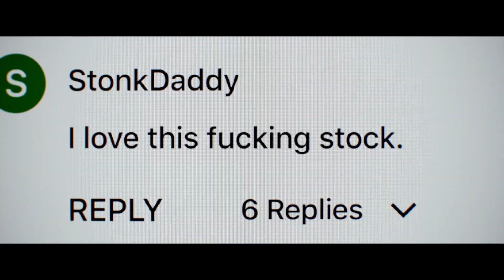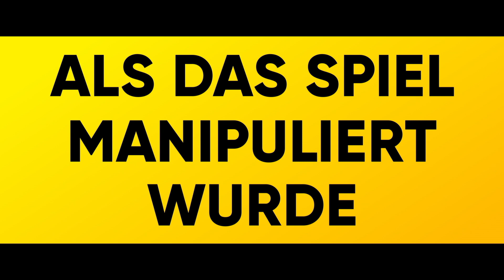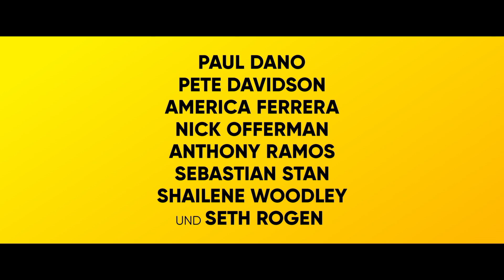DUMB MONEY - SCHNELLES GELD | Offizieller Trailer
Ab 26.10. nur im Kino!

YouTuber Keith Gill (Paul Dano), alias Roaring Kitty, ist Finanzanalyst und eigentlich ein ganz normaler Typ. Ein bisschen nerdig vielleicht. In einer für sich selbst erstellten Analyse untersucht er die Aktie von GameStop, der Ladenkette für Videospiele, und befindet, dass sie unterbewertet sei. Zeit, dies zu ändern. Im Januar 2021 steckt er all seine Ersparnisse in diese eine Aktie und lässt die Außenwelt über Social Media daran teilhaben. Plötzlich gehen seine Beiträge in den sozialen Netzwerken viral und es ändert sich nicht nur sein Leben, sondern auch das aller, die ihm folgen. Aus einem Aktientipp ist eine Bewegung geworden. Alle werden unfassbar reich.
Während die Werte der Kleinanleger durch die Decke gehen, machen die Hedgefonds-Manager Gabe Plotkin (Seth Rogen), Steve Cohen (Vincent D'Onofrio) und Ken Griffin (Nick Offerman) täglich irrsinnige Verluste. Sie hatten auf die Insolvenz von GameStop gewettet, um daraus ihren Gewinn einzufahren. Es gibt nur ein Mittel, den Siegeszug der Finanz-Amateure zu beenden: Die Milliardäre der Wall Street schlagen zurück…

Mit: Paul Dano, Pete Davidson, America Ferrera, Nick Offerman, Anthony Ramos, Vincent D’Onofrio,
Sebastian Stan, Shailene Woodley, Dane DeHaan und Seth Rogen

Regie: Craig Gillespie